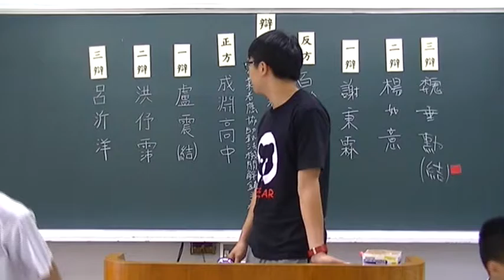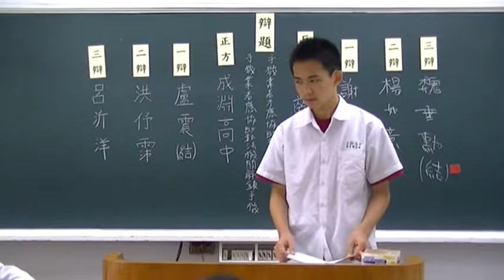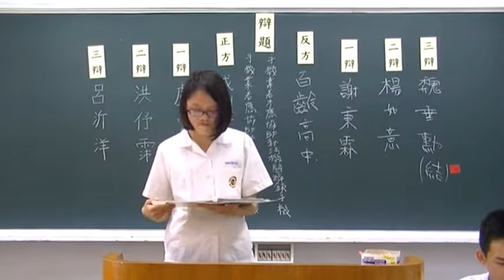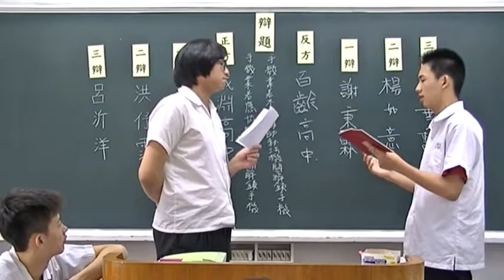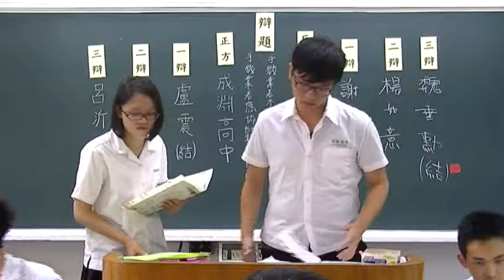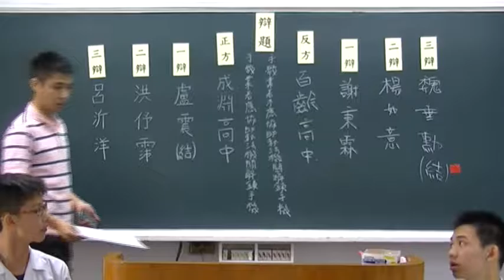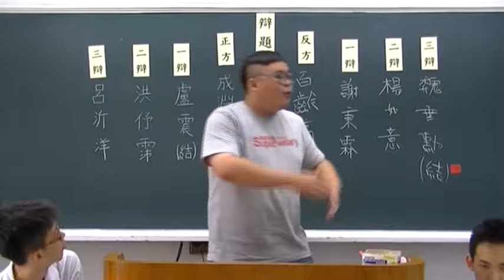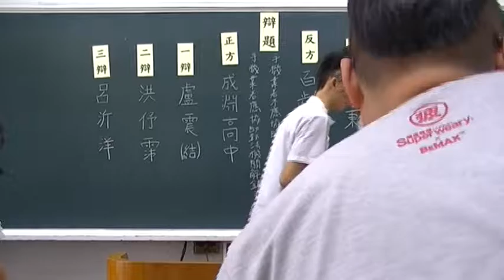2016第二十七屆蘇州盃：初賽第三天時段一 成淵高中對百齡高中